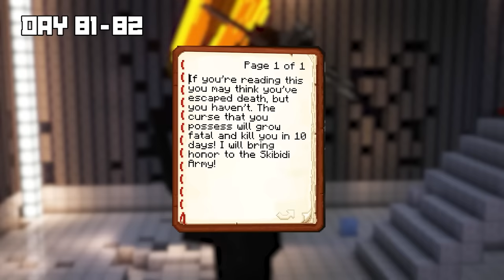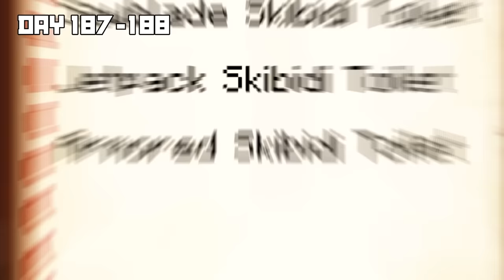I Survived 1000 Days of SKIBIDI TOILET WAR in Minecraft!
Embarking on an epic 1000 journey, Max is in a battle against the malevolent Skibidi Toilet forces. In a world teetering on the edge of destruction, they wield their trusty plunger and harness elemental powers to confront the imposing Titan Skibidi Toilet. Amid the chaos of an all-out war, MaxCraft undertakes daring rescues, faces off against colossal adversaries, and unveils intricate webs of deception. Surviving as Cameraman, Titan Speakerman, and TV Man, Max will face all sorts of challenges. Will he conquer curses, manipulate mind control, and navigate treacherous betrayals?

This episode is a fan video based on the series by @DaFuqBoom out his amazing original canon Skibidi Toilet series

Mods Utilized:
Curseforge Mods

Published under license between Newscape Studios and DaFuq Marks.